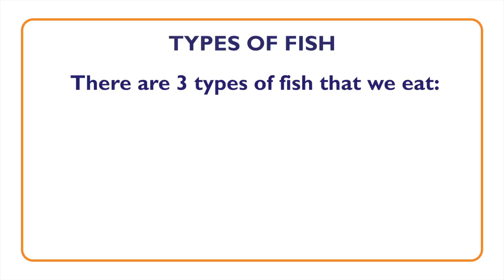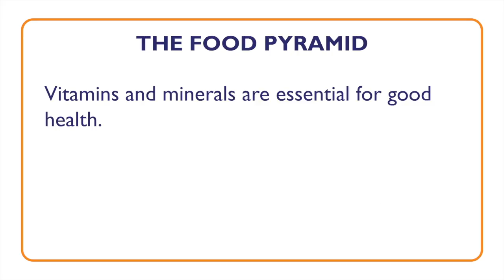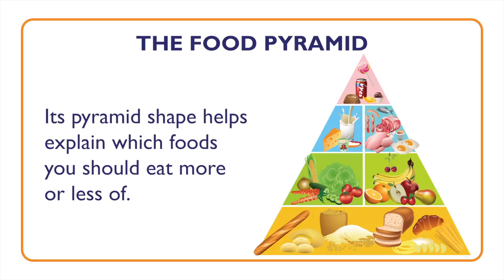Fish: Nutritional Value and Food Pyramid - Something Fishy: Kids Lesson 7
This lesson, tailored to kids aged between 10-12 years, introduces kids diet and nutrition, focuses on the nutritional value of fish, providing a source of protein and vitamines for humans

Something Fishy is a programme initiated, developed and run by Inland Fisheries Ireland (IFI). Inland Fisheries Ireland is the state agency responsible for the protection, management and conservation of Ireland's inland fisheries and sea angling resources.

To find out more information about the Something Fishy project and other similar videos, please visit our